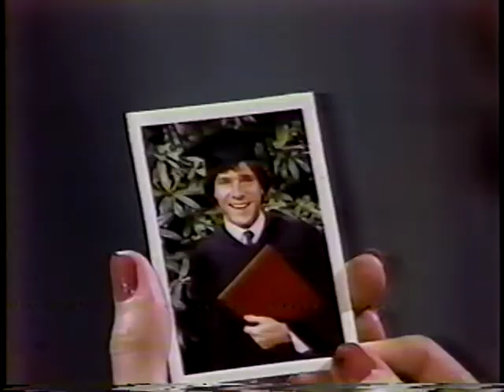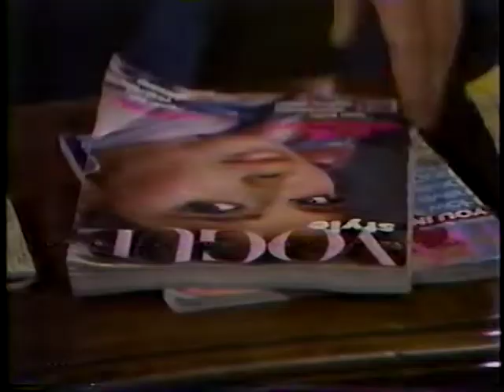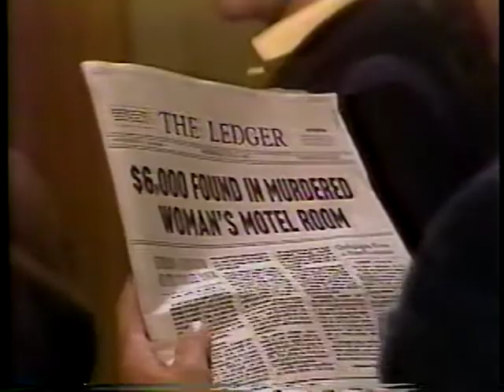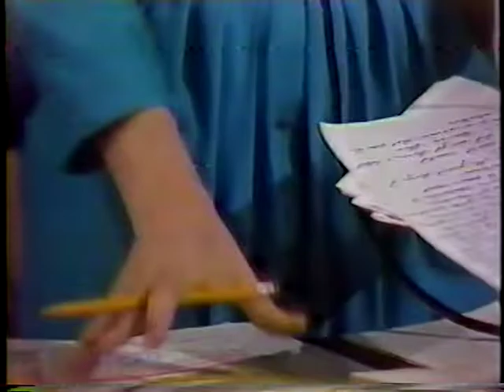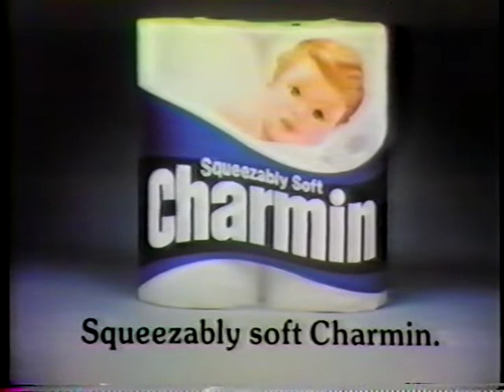Another World - June 8, 1983 (reupload)